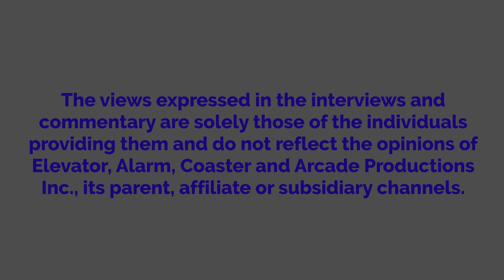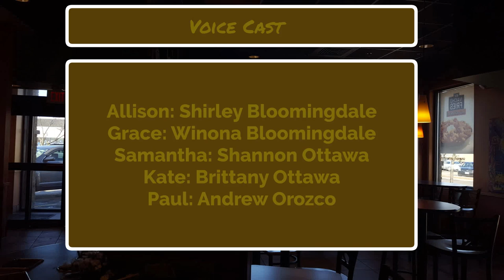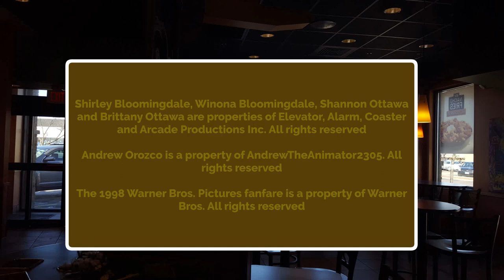Shirley Behaves At Taco Bell On Cinco De Mayo